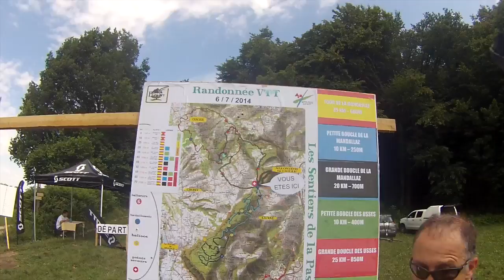Les Sentiers de la Passion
Cette vidéo traite de Les Sentiers de la Passion